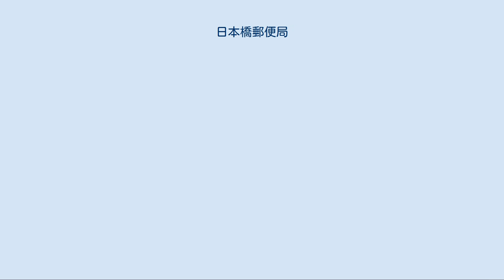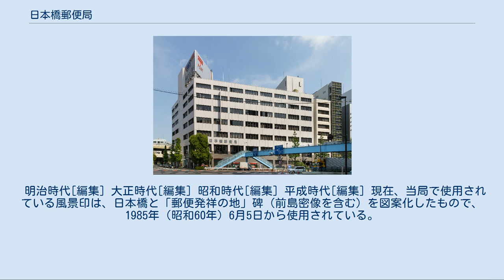日本橋郵便局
日本橋郵便局（にほんばし ゆうびんきょく）は、日本の東京都中央区にある郵便局。
民営化前の分類では集配普通郵便局であった。
 住所：〒103-8799 東京都中央区日本橋1-18-1 「郵便発祥の地」碑（ブロンズ製前島密胸像と「郵便発祥の地」石碑の一体化した記念碑） 当局は、明治4年3月1日（新暦換算：1871年4月20日）に近代郵便制度が始まった際、駅逓司（現在の総務省、日本郵政、及び日本電信電話の源流の一つにあたる機関）と郵便役所（東京中央郵便局の前身）が設置された地[* 1]にあり、「郵便発祥の地」を記念する石碑と銘板、および、「日本近代郵便の父」として知られる前島密のブロンズ製胸像が設置されている。
なお、石碑と前島の胸像は一体化した形で南西側通用口横に、銘板は北側利用者入口の壁にある。
また、1985年（昭和60年）に刷新された当局の風景印には「郵便発祥の地」碑が図案として採り入れられた。
 江戸幕府の魚類御用屋敷[* 2]をほとんど改修することなく転用し続けていた最初の3年近くは、郵便事業向けに造られたわけでもなく、ひどく手狭で立て付けも悪いオンボロ屋敷での作業を強いられていたが、当局は、1873年（明治6年）12月になってようやく駅逓寮庁舎の大規模改築に着手し、明くる1874年（明治7年）の4月30日に完成を見た。
新庁舎は、木造瓦葺き漆喰仕上げ2階建ての擬洋風建築で、ファブルブランド舶来製の壁掛け時計を掲げた時計塔の時報も真新しく、バルコニーのある白く美麗な建築物であったことから、文明開化のシンボルとして注目を集め、錦絵や浮世絵名所絵に数多く描かれたり、夜にライトアップされるなどして、東京名所の一つに数えられるまでになった。
かかる新庁舎を描いた絵画としては、3代目歌川広重の開化絵『東京開化名所 四日市郵便役所』（1875年〈明治8年〉刊行）[* 3]などがある。
しかし、1888年（明治21年）2月、東京府民や旅行者に愛された名建築は火事によって焼失し、わずか14年で姿を消してしまった。
 そうして実物は失われてしまったものの、人気を背景に多くの絵師が盛んに描き留めたことはこの建築物にとって幸運で、焼失することが存在そのものを忘却の彼方へ押しやるきっかけになってしまうことの多い世の習いに反して、忘れられることなく、日本国における近代郵便事業の黎明を象徴する記念碑的存在として、または、文明開化の気運を表現できる時代的アイコンとして、様々に取り上げられる機会の多いものとなっている。
郵便事業に関わる切手が発行される際、何度もデザインに採り入れられてきたのも、それが所以である。
 明治時代[編集] 大正時代[編集] 昭和時代[編集] 平成時代[編集] 現在、当局で使用されている風景印は、日本橋と「郵便発祥の地」碑（前島密像を含む）を図案化したもので、1985年（昭和60年）6月5日から使用されている。
過去の風景印としては、橋柱の上に坐って東京市市章を持つ獅子像[* 4]を強調した日本橋をメインに据えながら上空間を走る首都高速道路を放射線のように描き込んだものがあり、1964年（昭和39年）8月1日から1985年（昭和60年）6月4日まで使用されていた。